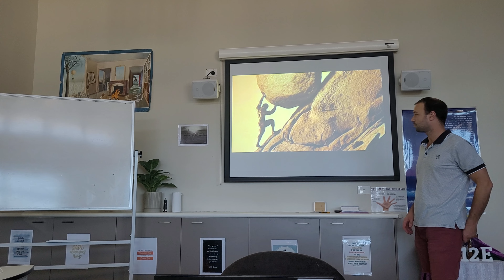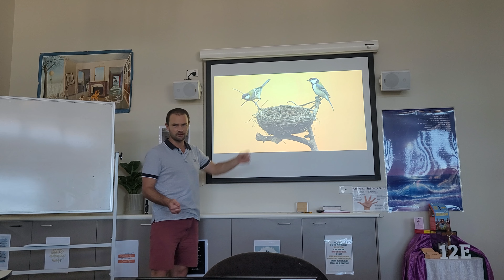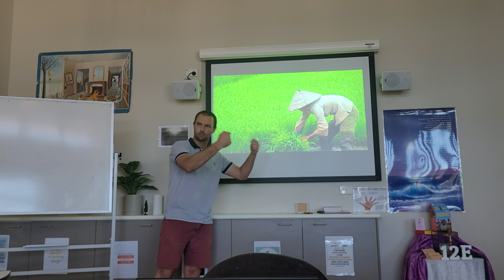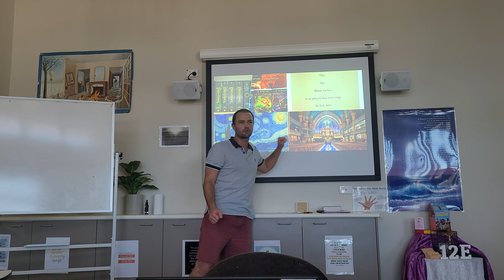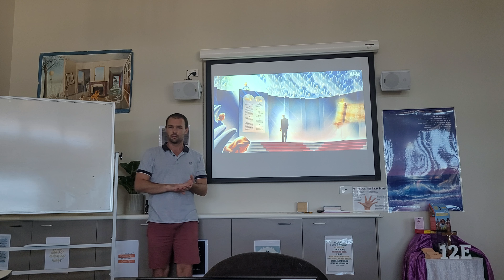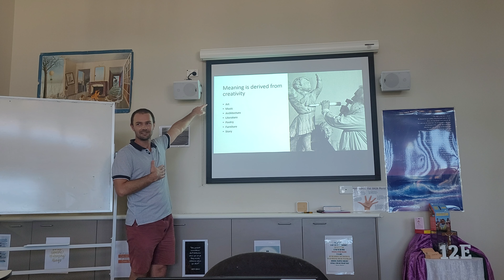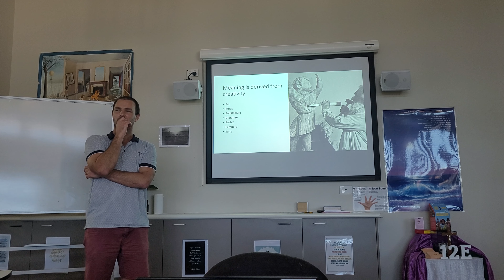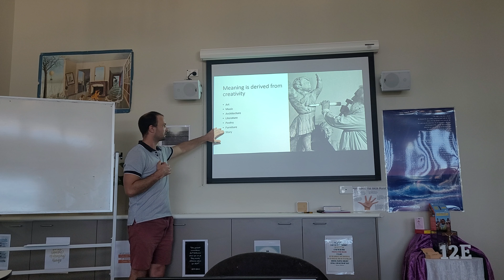11 Metaphysics and Meaning